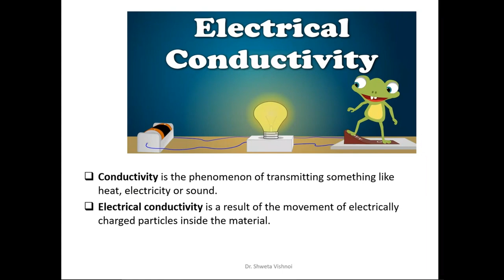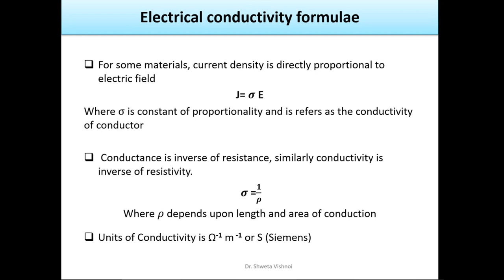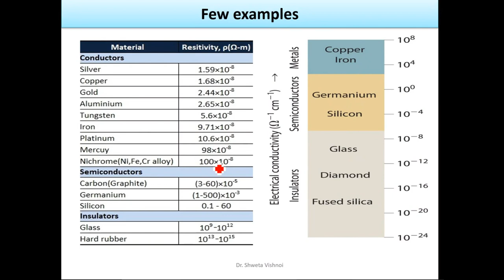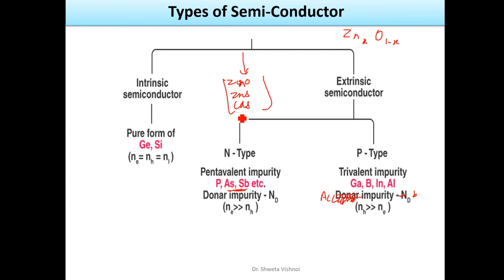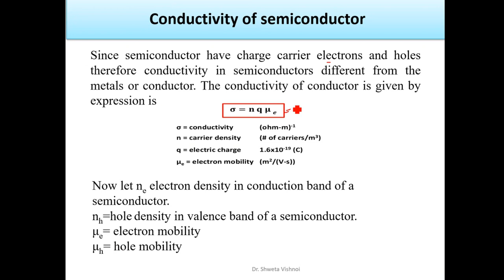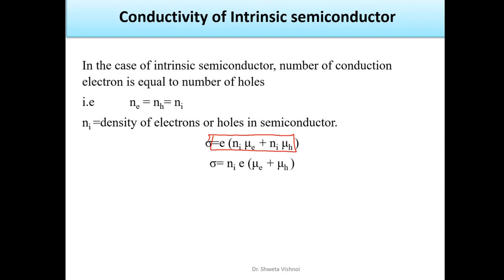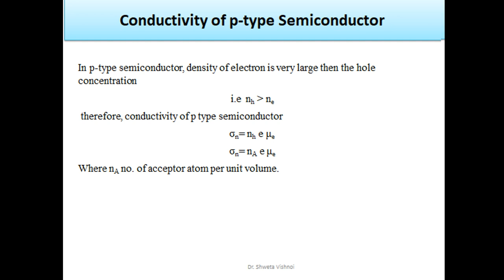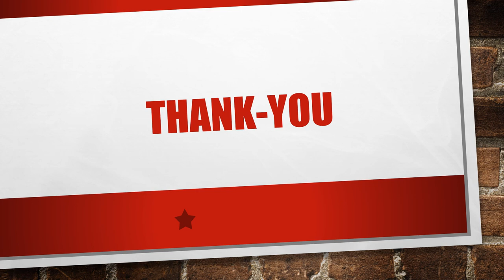Semiconductor Lecture 4 Conductivity of Conductor and Semiconductor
In this lecture, expression of Conductivity of Conductor is derive and also discuss conductivity of semiconductor.